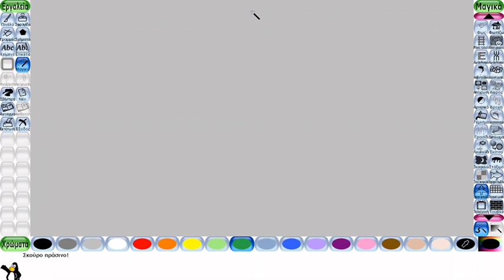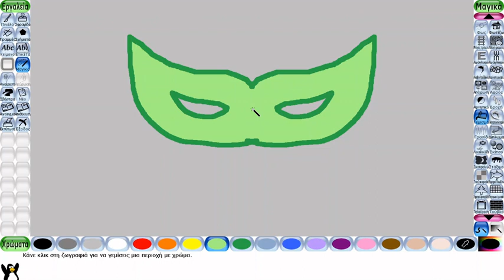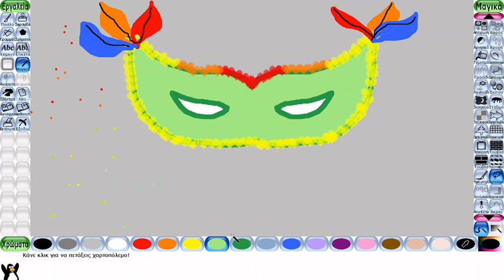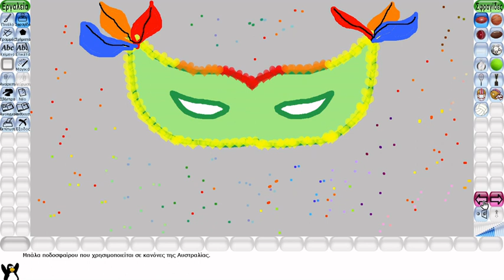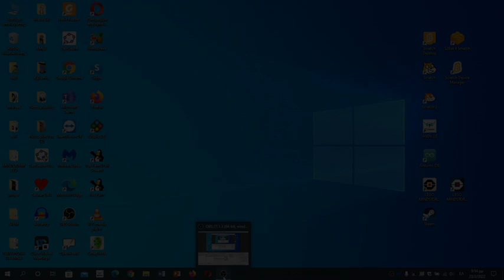Καρναβάλι με το Tux Paint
Εκπαιδευτικό βίντεο για ζωγραφική στον υπολογιστή με το Tux Paint.